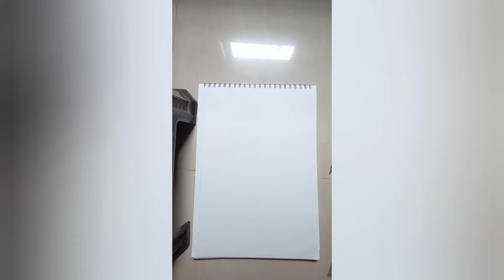Part 1 Tony stark sketch half iron man half Tony stark🔥🔥🔥 # pic link in description # subscribe❤️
# part 1

part 2 is upcoming 🔥🔥🔥🔥

tony stark sketch .

# on 150 subscriber I will do face revel + live strem 🔥🔥🔥🔥🔥 so complete fast 150 subscription❤️❤️❤️❤️❤️❤️

write in comment who is telling this words

( I LOVE U 3000 TIMES )

my editing app : video guru

# background sound is use by this application. ❤️❤️❤️❤️❤️